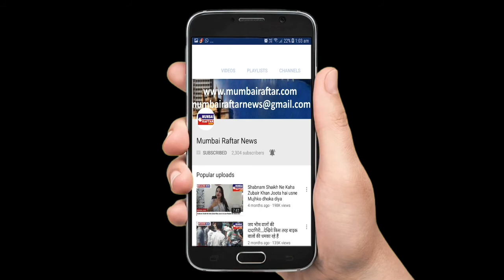सबना जी एक अच्छी एक्टर है मे उनकी फैन हु